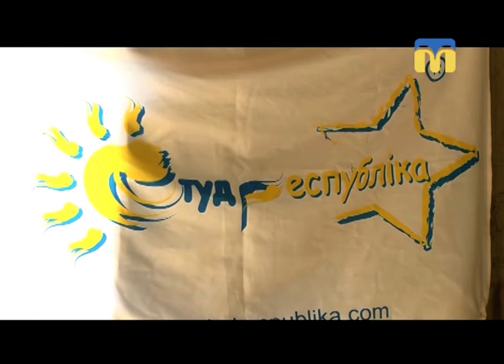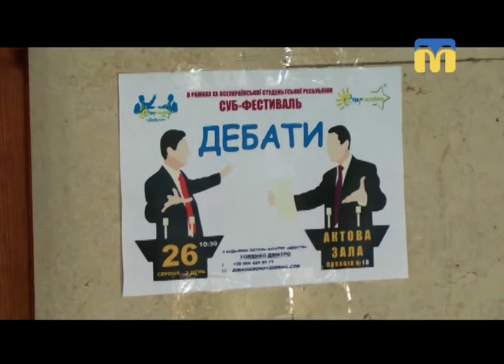27.08.2018. Новини. 07:30